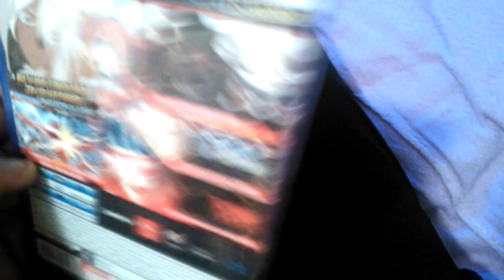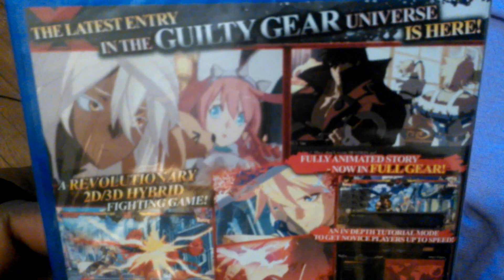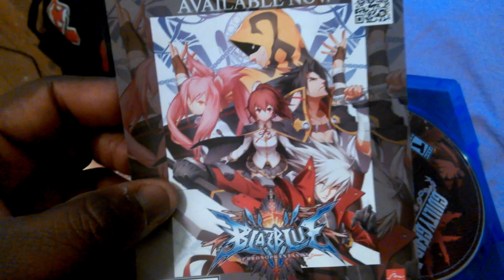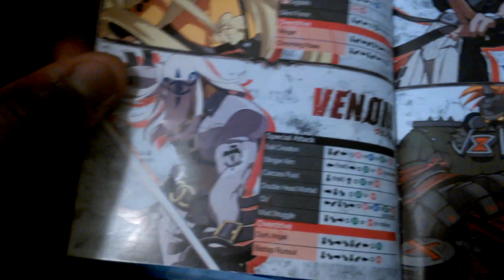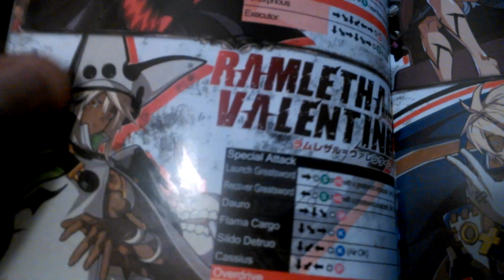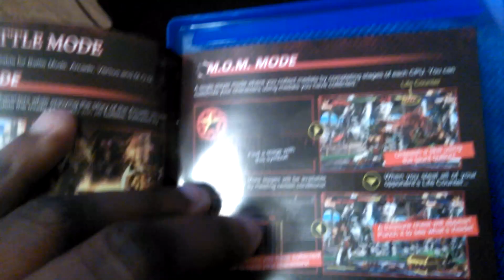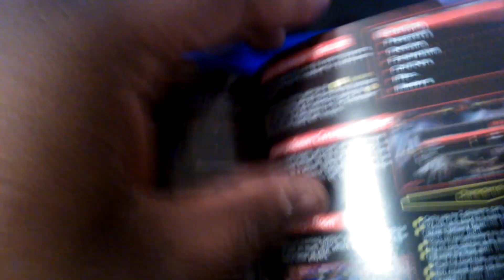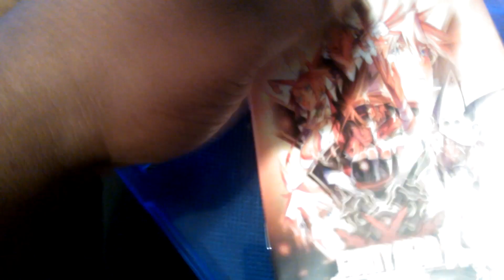Unboxing of Guilty Gear Xrd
My first unboxing video n there's a lot more coming.
And also check out the story videos